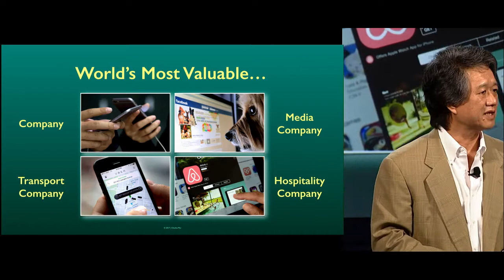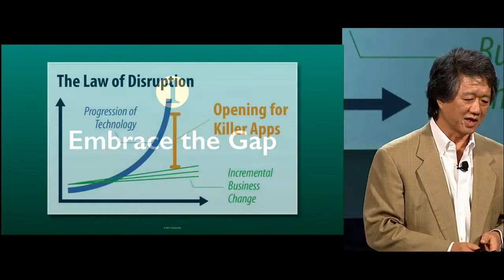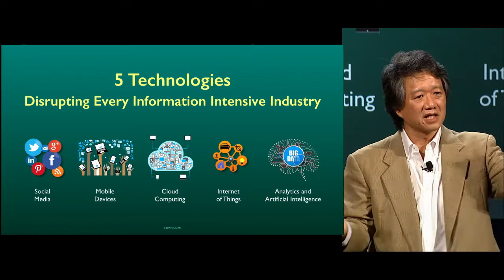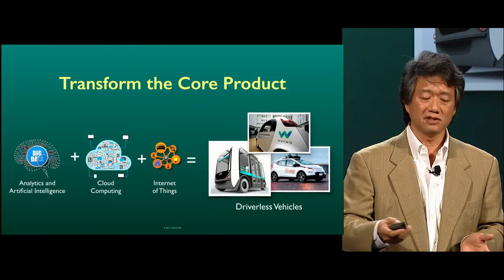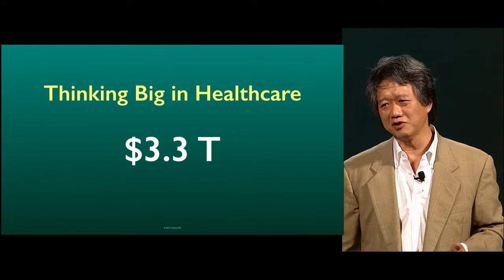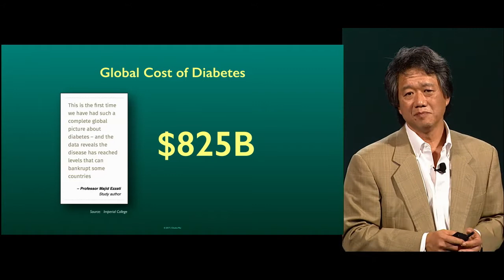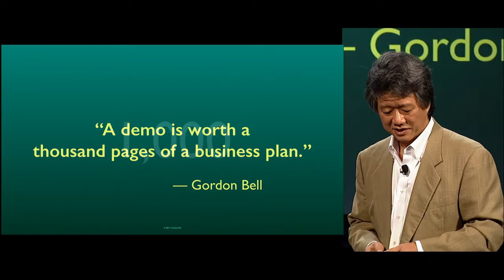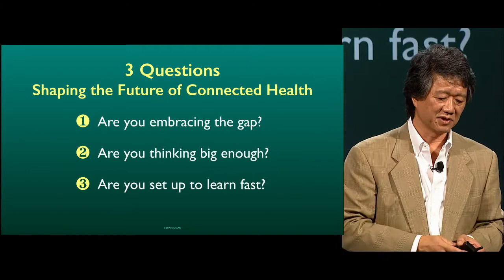Shaping the Future of Connected Health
Chunka Mui offers lessons on how healthcare organizations can better design and stress test their innovation strategies. He also challenges the more than 2,000 industry leaders and change agents in attendance to think bigger about how they could harness digital technologies: to go beyond incremental opportunities and aim for disruptive innovation. How might we, for example, not just utilize digital technology to better treat sickness and disability (which is noble and necessary) but also increase our attention to prevention?

Keynote address to the 2017 Connected Health Conference
Boston, MA